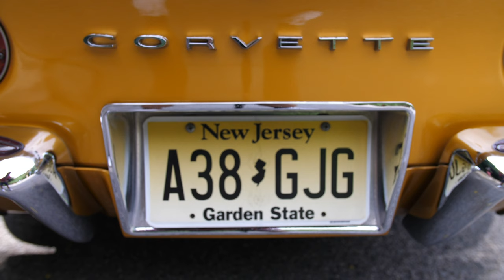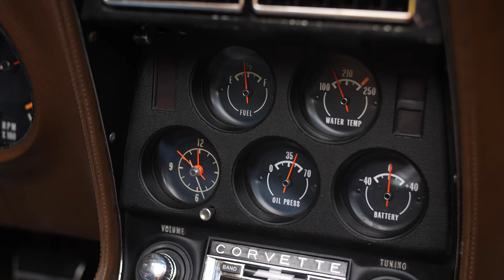Unique in Hong Kong - 1973 Corvette Stingray C3 Car Drive and Review!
What we have here is a 1973 Chevrolet Corvette convertible in beautiful golden orange colour. It is a 350 cubic inch ‘small block’ V8. For non-American car enthusiast who would, like me, have no idea what 350 cubic inch means, it actually means 5.7 litres (1 cubic inch = 0.0164 litres, typical unique American measurement systems…) The car has 200HP which, honestly speaking, is not enough, but more on that later. The first Corvette model, the ‘C1’, was introduced in 1953. The model we have today is the ‘C3’ (you guessed it, it’s the third generation) and was produced between 1968 and 1982.

PLEASE CLICK SUBTITLES/CC BUTTON FOR ENGLISH SUBTITLES

Thanks to our crew for all the hard work in making this video!
IcyJ (IG: @icyj95)
Alex C. (IG: @nofishshark)